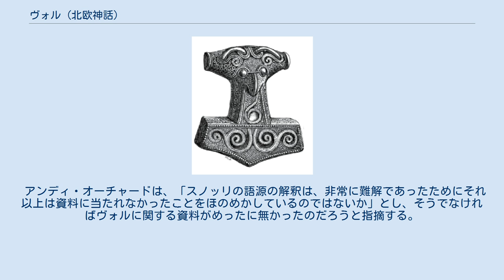ヴォル (北欧神話)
ヴォル（古ノルド語: Vör、「注意深い者」もしくは「知っている、注意深い」）あるいはヴェルは、北欧神話の知恵に関連する女神。
ヴォルは13世紀に書かれた『スノッリのエッダ』で裏付けられ、またスカルド詩のケニングに2度使われている。
研究者などはこの女神の名前の裏の意味についての学説を提起している。
 『スノッリのエッダ』の「ギュルヴィたぶらかし」35章で、ハールは16柱のアース女神について簡単に説明する。
ハールはヴォルを10番目に挙げ、ヴォルは「賢く詮索好きなので、何事であれ彼女から隠し通すことはできない」と述べる。
ハールは「何かを見つけ出した女はヴォルになる」という言い回しがあると付け加える。
『スノッリのエッダ』の「詩語法」75章では、ヴォルが27柱の女神のリスト内に登場する。
 ルドルフ・ジメックは、ヴォル（Vör）と「注意深い」という意味の vörr の間の語源学的なつながりが正しいとしても、ヴォルが『スノッリのエッダ』で裏付られるように女神であるかどうかは不確かであると述べる。
同じ著書の中で、ジメックはサーガ、フリーン、シェヴン、スノトラ、ヴァール、そしてヴォルら女神たちは、漠然と「女性を保護する女神と見なされるべき」と定義された存在であり、彼女ら全員が「私的な範囲の特殊分野に責任を負うが、守備範囲に明確な違いがあり、多くの点でマトロナエに類似している」と記述している。
ジメックはゲイラヴォルという名のヴァルキュリヤの名前の2つ目の要素が女神ヴォルと同一か（したがって、ゲイラヴォルは「槍の女神」という意味になる）、あるいは vör が単に個人名の接尾辞としてありふれたものである可能性があるとしている。
 アンディ・オーチャードは、「スノッリの語源の解釈は、非常に難解であったためにそれ以上は資料に当たれなかったことをほのめかしているのではないか」とし、そうでなければヴォルに関する資料がめったに無かったのだろうと指摘する。
 翻訳元 翻訳